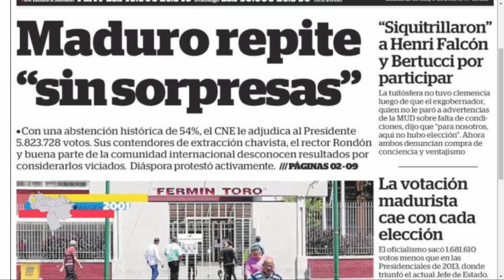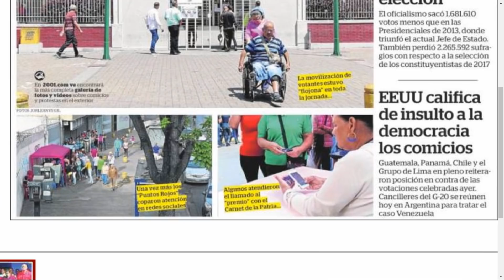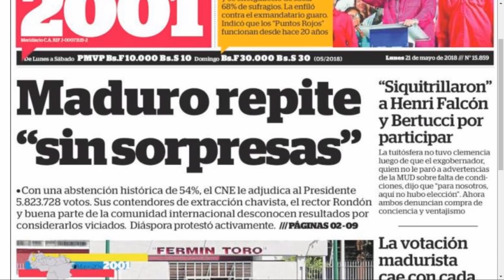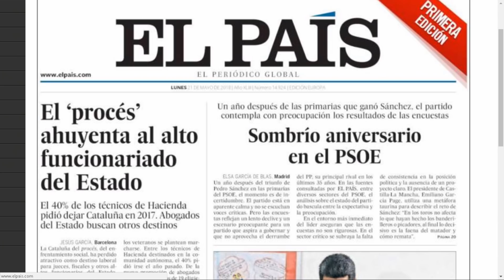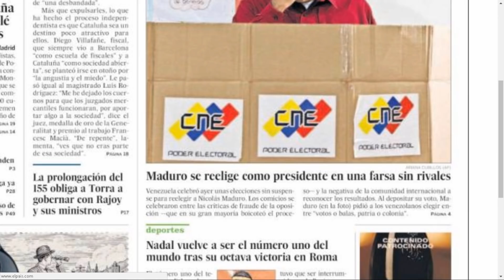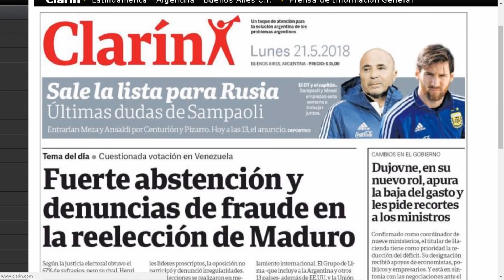“Siquitrillaron” a Falcón y a Bertucci LaMañana Seg. 2